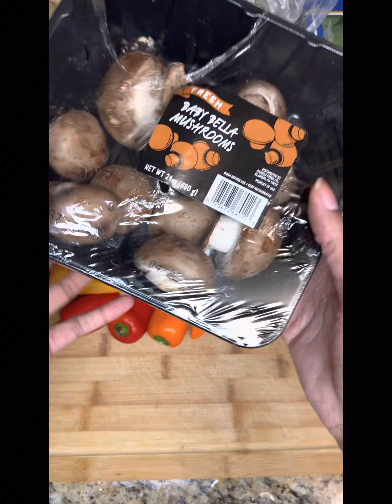Cooking With Me Vlog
In this video I am making shrimp quesadillas with cilantro rice.

Ingredients:
Mushroom, Onion, Bell Peppers, White Rice, Cilantro, Spinach, Shrimp, Tomatoes, Lime

Seasonings:
Minced Garlic, Onion Powder, Lawrys, Old Bay